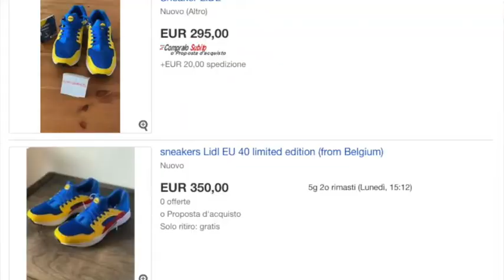Le Sneaker Lidl, spiegate in 3 parole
Scarsità, Brand e Classifica. Sono le 3 parole chiave per capire il successo delle Sneaker Lidl. Che considero la più magistrale operazione di Branding di questa Estate.
Per saperne di più, e per avere un paio di consigli su come imitare il loro successo, guardate il video ;)